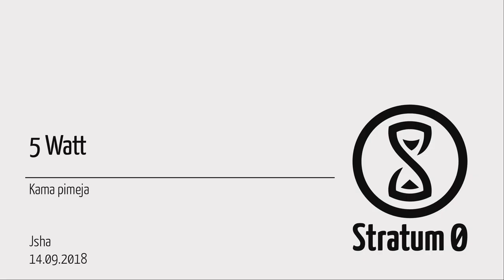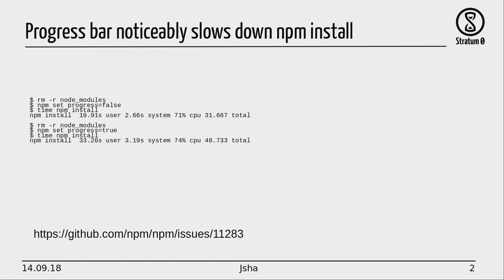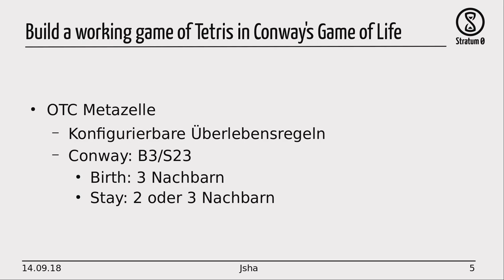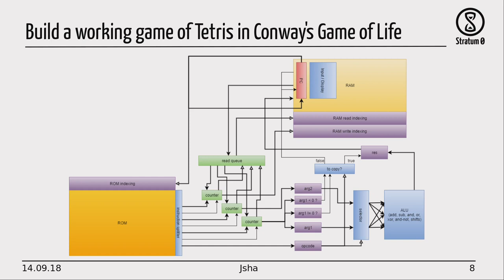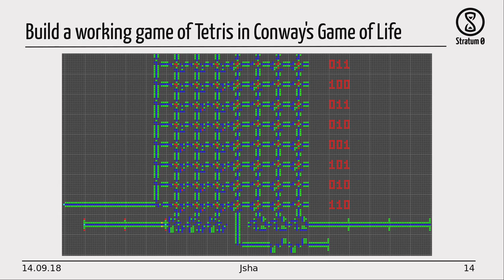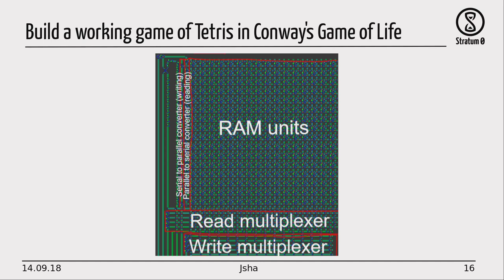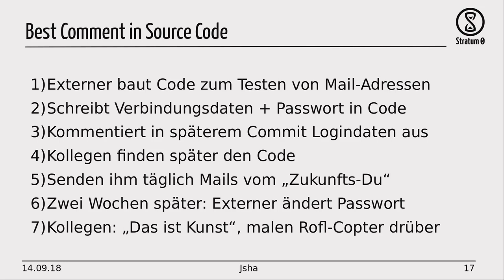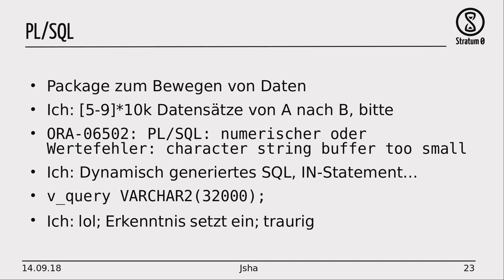Talk: 5 Watt, kama pimeja (Josha)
Talk von Josha am 14. September 2018